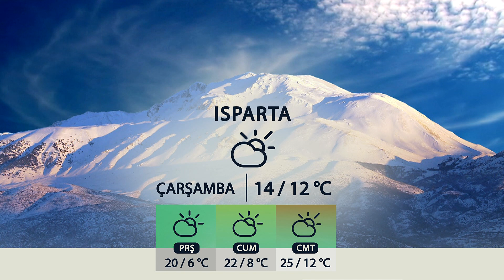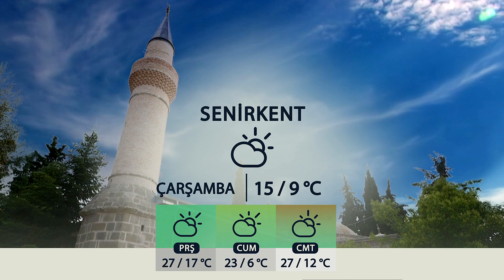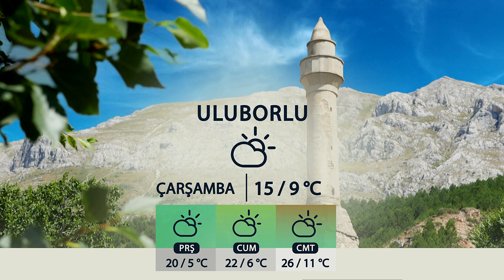23 04 2024 ISPARTA VE İLÇELERİNDE HAVA DURUMU